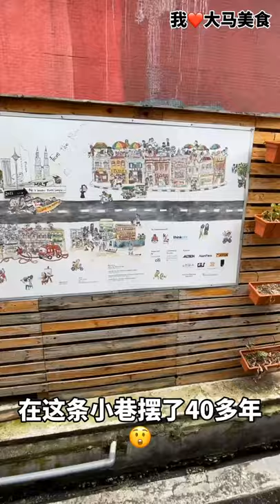【吉隆坡茨厂街美食】老婆婆Kaya蛋糕卷 @ Lorong Yap Ah Loy, Petaling Street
在 茨厂街叶亚来巷 摆档摆了40多年的 老婆婆Kaya蛋糕卷，只卖三种糕点：Kaya蛋糕卷、加央角和蛋挞，最有名自制Kaya，可以吃到小时候的味道，老婆婆已经78高龄，还十分健康，有机会可以去Support一下👌！

【老婆婆Kaya蛋糕卷】
🚙 Lorong Yap Ah Loy, 50050 Kuala Lumpur.（Maybank对面）
🌄 7am-2:30pm（礼拜天休息）